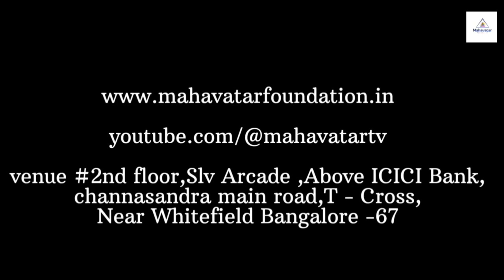ದಿನ#89: ಸಮಗ್ರ ಸ್ವಾಸ್ಥ್ಯ ಕಾರ್ಯಕ್ರಮ 365 ಕನ್ನಡ I Holistic Wellness Program I 365HWP-2024